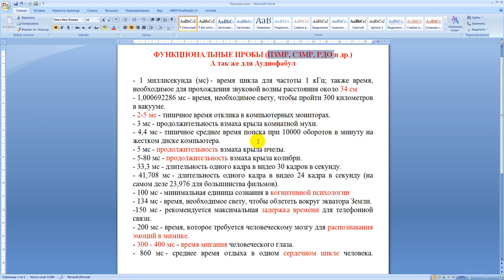Миллисекунда. Частота. ПЗМР. СЗМР.РДО. Аудиофабулы